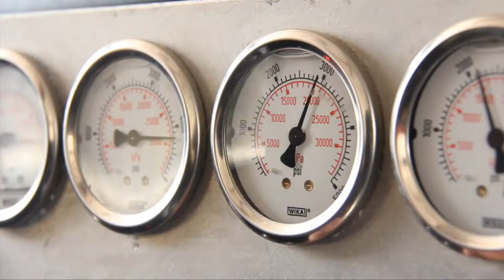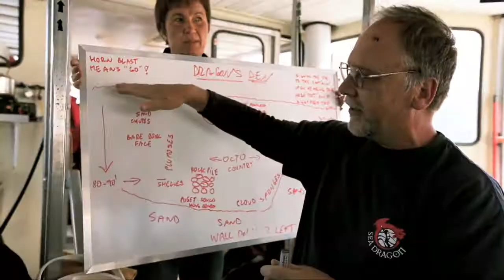Sea Dragon Charters - Vancouver and Nanaimo locations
We have 2 great dive charter boats in 2 great locations!